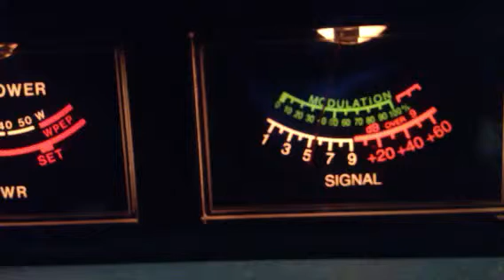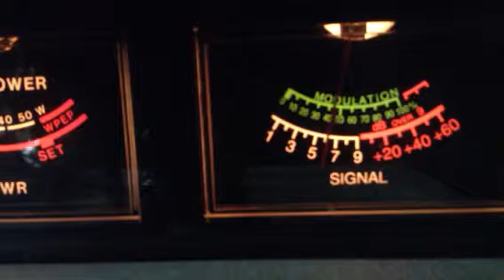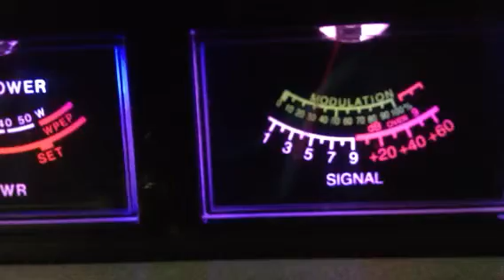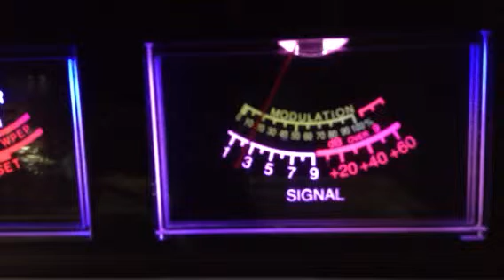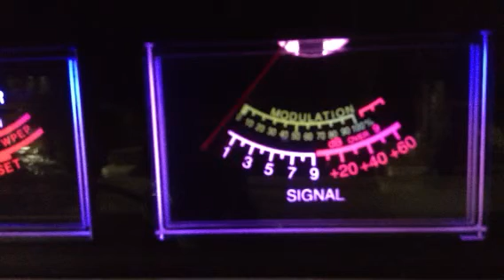992 Jamaica sm9